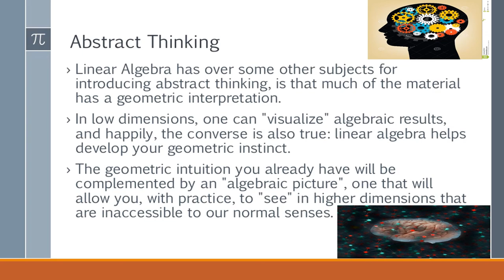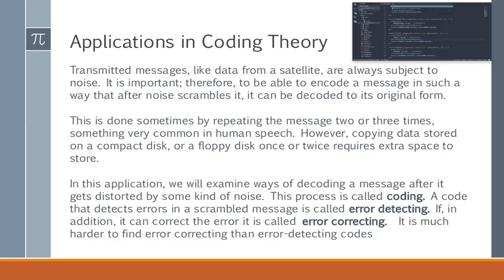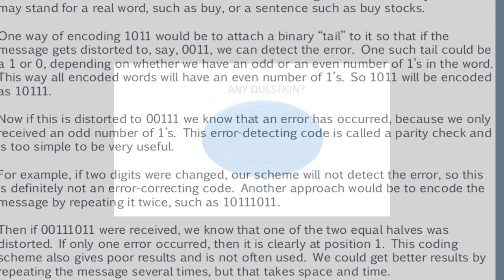powerPoint slideshow effect-Microsoft powerpoint bangla tutorial-2017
Do you need to understand the way to produce skilled presentations?

Are you searching for employment and wish a good ability to feature to your resume?

Would you prefer to become your bosses go-to person once it involves making PowerPoint presentations?

If so, then this is often course for you!

In this, you may find out how to master PowerPoint with straightforward step by step directions. This course covers basic and advanced PowerPoint tools. With these straightforward to follow video tutorials, anyone will find out how to make skilled shows. In but one hour, you may have the talents needed to be assured in occupation yourself a PowerPoint knowledgeable.

What square measure the requirements?

You should have PowerPoint put in
You should even have basic reckon skills
What am I reaching to get from this course?

Create skilled PowerPoint shows
Advance your Microsoft product skills
Be better with exploitation keyboard shortcuts